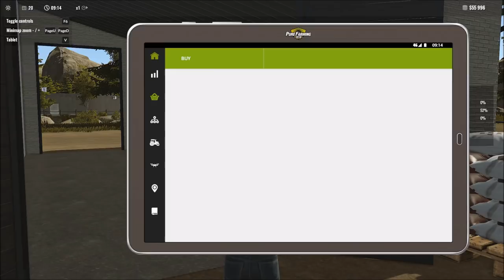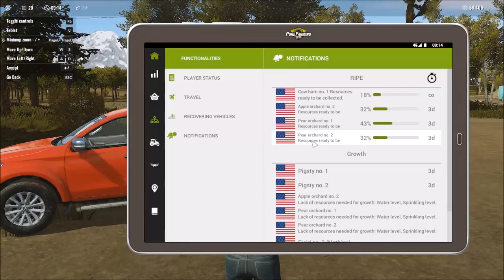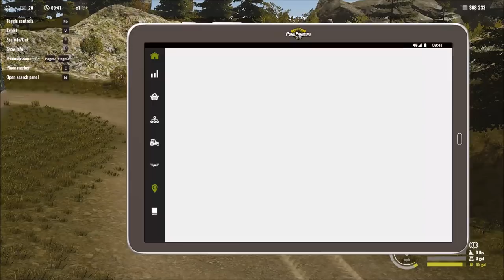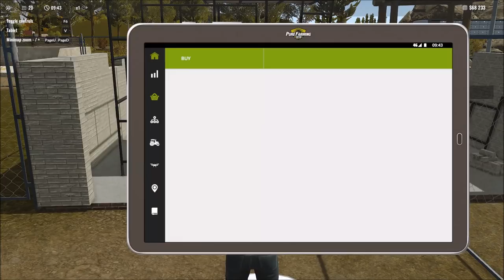Pure Farming 2018 Gameplay #10 - More Animals on the Farm - Free Farming PC Sandbox Gameplay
In this episode of our gameplay series of Pure Farming 2018, we expand a pig sty and purchase a new cow barn.

Pure Farming 2018

FARMING GOES GLOBAL!

Use the latest technology and state-of-the-art licensed machines to manage all aspects of modern farming. Travel between Europe, Asia, and both Americas to plant region-specific crops such as hemp, coffee beans, and olives. Farm your way thanks to three unique game modes tailored to both simulation veterans and newcomers to farming games.

All-In-One - Try your hand at almost every imaginable aspect of modern farming, such as animal husbandry, orchards, greenhouses, field cultivation, green energy and more.

100% Licensed Machines - Drive faithfully recreated farming vehicles from such industry leaders as Zetor, Landini, McCormick, Gregoire, DAF, Mitsubishi, and many more. Reproduced down to the smallest detail, including their weight and physics, the machines will offer a realistic, in-depth experience of running a modern farm.

Global Farming – Travel between your farms located in Italy, Colombia, Japan and Montana, USA. Grow unique region-specific crops and use dedicated machines never before seen in farming simulators, including the rice planter, hemp harvester and more.

Farming For Everyone – Three different games modes for different playstyles. Enjoy the freedom and challenge of running your own farm in Free Farming, learn the ins and outs of agriculture in My First Farm, or test your farming skills in objective-focused Farming Challenges.

Nature Is Beautiful  – Admire the breath-taking landscapes of four continents and enjoy realistic, high-quality graphics.